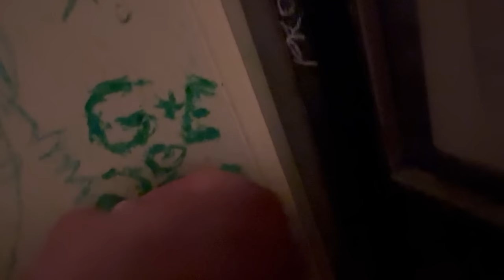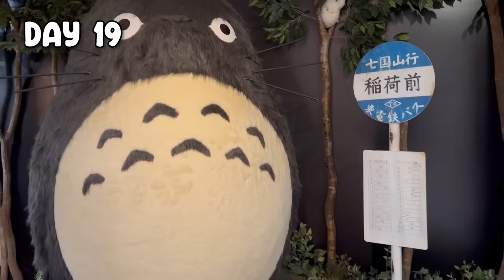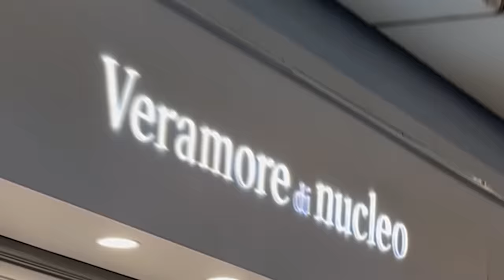We went to NINTENDO WORLD! (Japan Vlog Part 2)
Eddie and I continue to explore Japan and visit Osaka, Kyoto and go back to Tokyo. We fed the bowing deer at Nara Park, played Mario Kart at Nintendo World in Universal Studios Japan, saw some cool shrines, and tried some amazing food!

Edits by Oli B